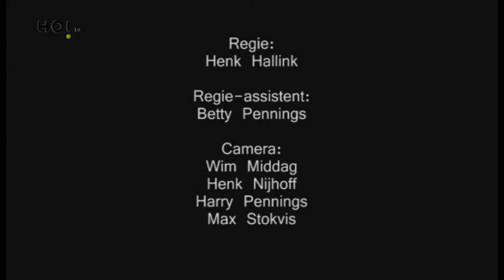kerkdienst bruisend Nijverdal 2017